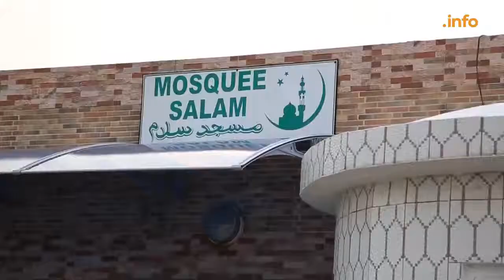ledebativoirien.net-Mort suspecte du petit Excel Konan, les explications de la fille du suspect N°1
ledebativoirien.net-Mort suspecte du petit Excel Konan, reste encore une énigme